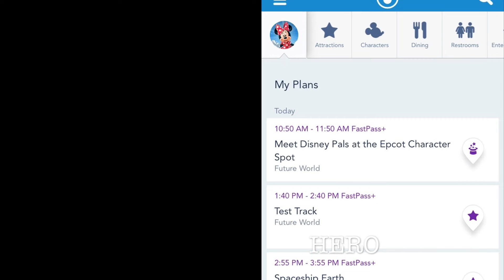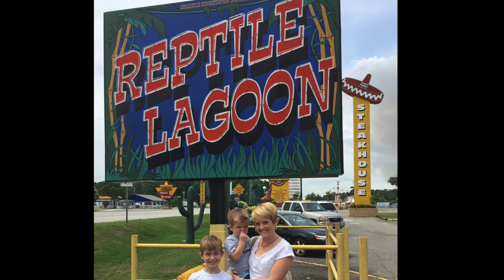37 Things We Love About You - Emily's 37th Birthday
For Emily's 37th birthday the boys and I decided to create a video sharing the 37 things we love about our mom/wife.